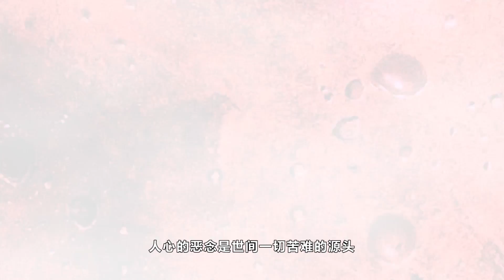19Jan2017 Educational short version